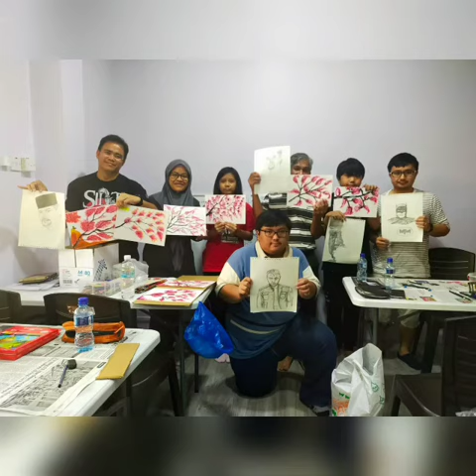my 1st art class at benkyoucentrebn. kencana